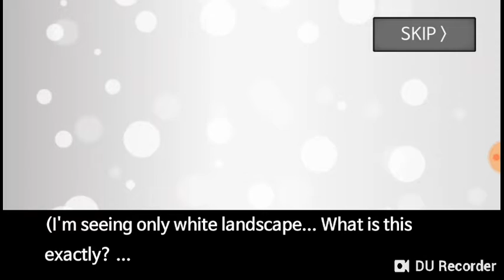"Hero" Ending on Meteor 60 seconds